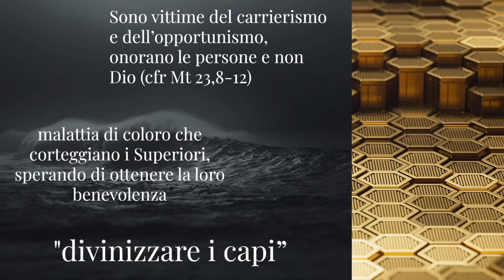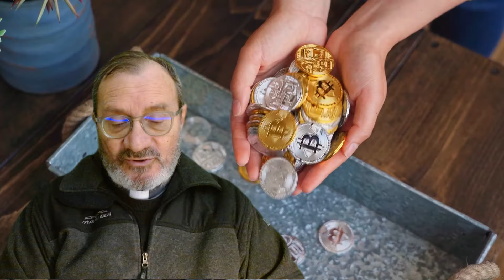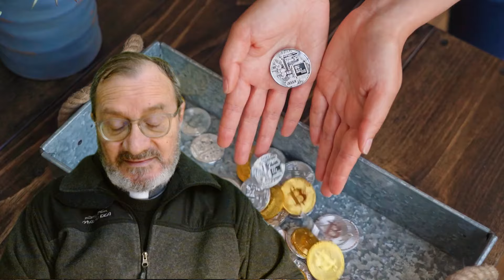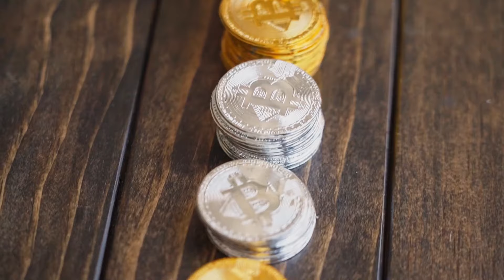Vangelo Ambrosiano 6 marzo 2024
Dov’è il tuo tesoro, là sarà anche il tuo cuore